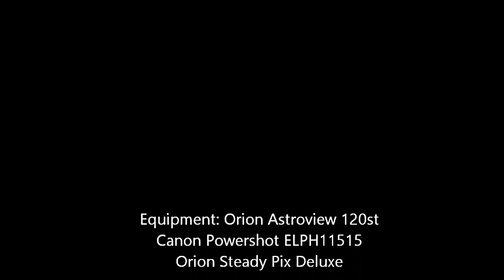The Moon in different magnifications through my 120mm Orion Telescope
I don not own the song. The internet kindly donated me the song